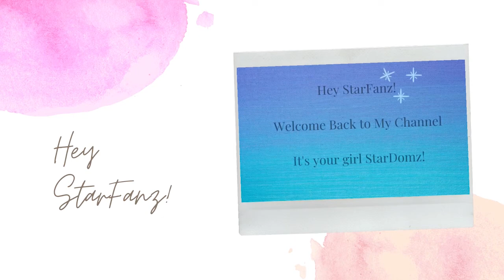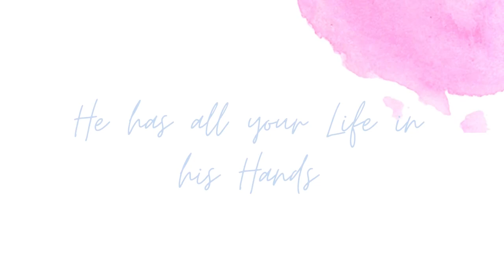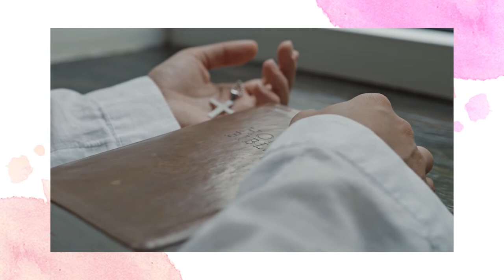Life Lesson #20 | Leaning on God | 25th Birthday on the 29th | Stardomz Channel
Hey StarFanz!
Welcome back everyone and to new members. Hope yall are doing well and you had an awesome day. I'll be 25 in 16days so stick around for the festivities.